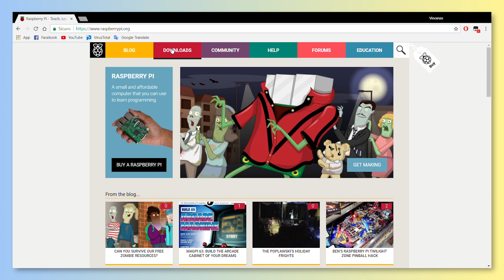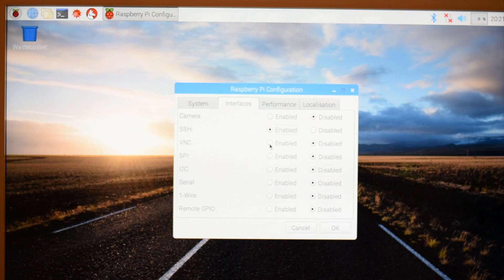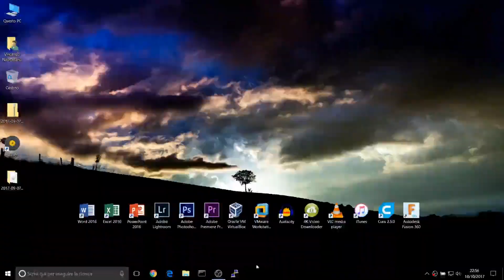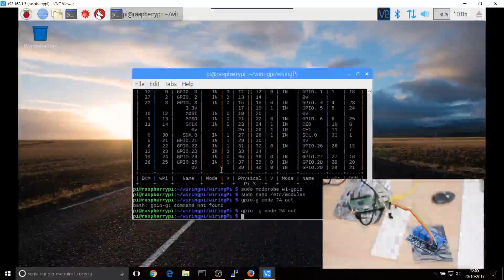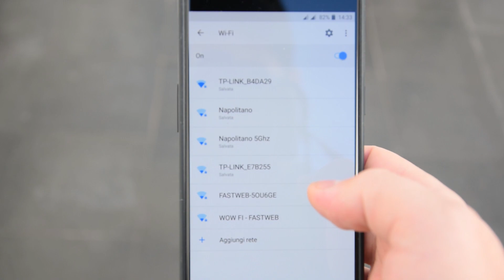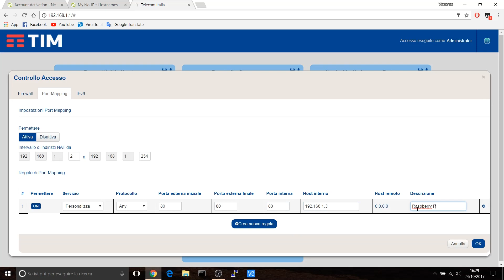Open your electric gate with your smartphone! - My Raspberry Pi first project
You can control the gate of your house with your smartphone over the internet!
In this video I will show you an idea I had after a somewhat scary story happened to me and my parents. I used a Raspberry Pi and a relay module in order to create a web server that will let me open my gate using my smartphone in case I forget the keys, so I won't remain stuck outside of my house! I think this is very useful.
Please, keep in mind this will not be a tutorial, since all of the things I did were inspired by acquiring the right knowledge after reading and watching other videos about the argument.

- The first background tune is a little incomplete piece of music I wrote a while ago. I thought it fitted the narration in this video, so I used it